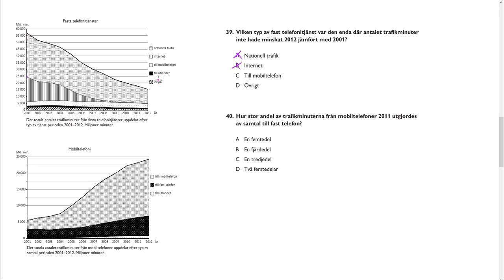Högskoleprovet HT 2016 provpass 3 kvantitativ del Uppgift 39